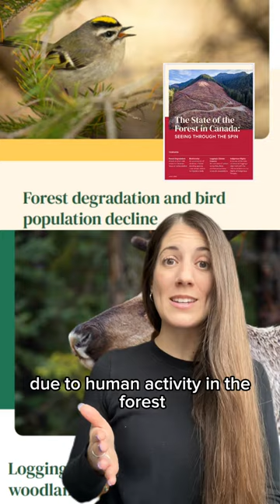State of the Forest: Episode 5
Canada’s annual State of the Forest report – an accurate account of forest health or a greenwashing piece used to lift up the logging industry?

Now that you can see through the spin, let us know what you think!